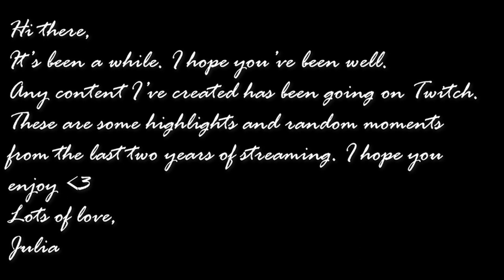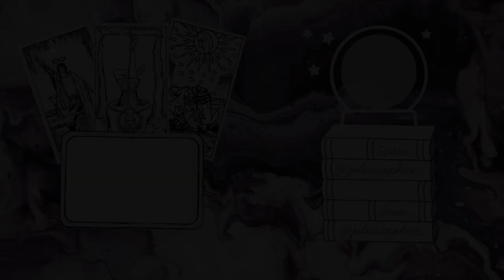stream highlights 🖤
I know this is a different video for this channel but I hope you enjoyed the laughs.

games showcased:
- dead by daylight (mainly)
- pacify
- hooked on you
- metal: hellsinger
- crash bandicoot

music//

♪ intro & outro:
Track: Infraction- Crime